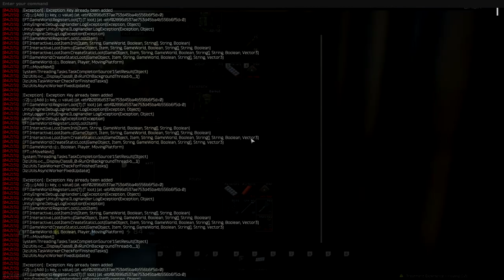Level 1 Crook with a P2 - Escape From Tarkov Gameplay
Welcome to the channel. As I said in the last vid I wiped my account and am slowly getting back to where I was so I have some decent stuff when the customs expansion and shoreline update comes out. With that said hope you enjoy this video and look forward to some more in a few days.